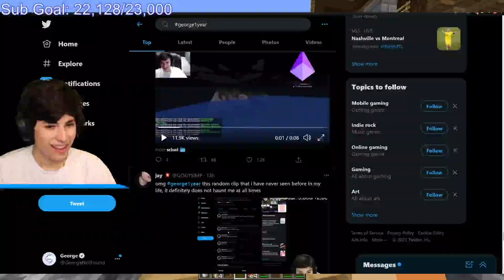(2021/04/24) GeorgeNotFound dreams about Dream, Karl, Sapnap, and Bad (Full DSMP Section)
Apr 04, 2022:
George does dream/unreality lore about Dream breaking out of the prison via time travel and hanging out with him, along with Karl, Sapnap, and BadBoyHalo.

This is a cut of George's VOD from April 24, 2020 originally streamed originally titled " YEAR ANNIVERSARY THEN INSANE MINECRAFT CHALLENGE" with the cut taken from the officially archived VOD
This is the entirety of the section of the VOD that took place on or while interacting the DSMP.